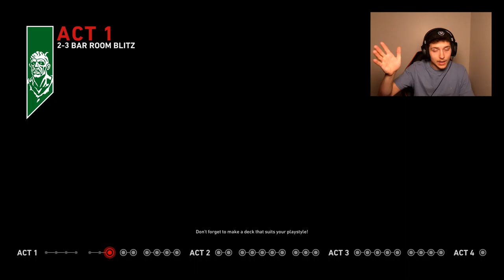I won the game by cheating (Back 4 Blood)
Cheating is actually rookie mode. Didn't mean to, but didn't care enough to fix it.